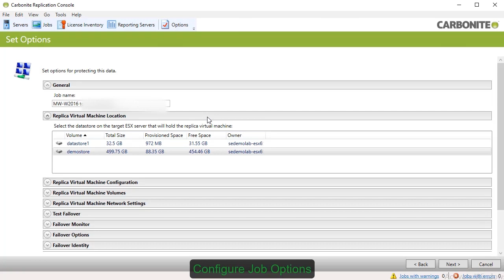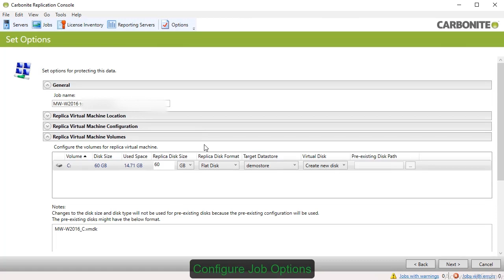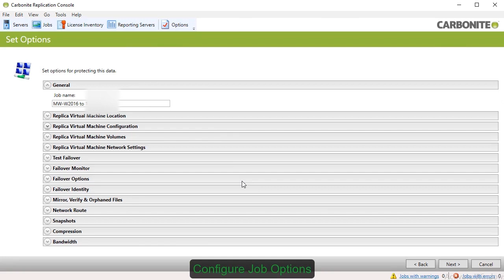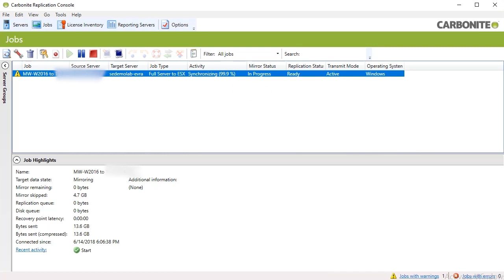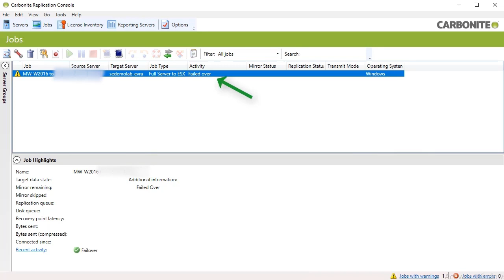Carbonite Availability Virtual Server Protection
Carbonite offers a data protection solution, where you can view, manage, protect and recover data, all with one single vendor.

Carbonite Availability gives businesses the ability to create a secondary environment of a virtual server that they can fail over to instantly if there’s ever an outage on the source. This video shows you how to create and fail over to the secondary environment.

Start by selecting the source server in the Carbonite replication engine console.

Highlight the server you want to replicate and select ‘Protect’.

This adds the server to the console.

Then select the workload type.

You can choose to replicate individual files and folders, or an entire physical or virtual server.

Next select the target server.

Select where the virtual recovery appliance is hosted.

You’ll then be taken to the ‘Set Options’ screen, where you begin configuring the protection job.

The option for ‘Replica Virtual Machine Location’ lets you choose where on the target server you want to store the replica virtual machine.

The ‘Replica Virtual Machine Configuration’ option shows you how the source is configured, and allows you to mirror these attributes on the target.

The option for ‘Replica Virtual Machine Volumes’ shows you the size of the source volume and how much of it is used, with options for configuring the replica VM.

The ‘Replica Virtual Machine Network Settings’ option offers IP and DNS options for the replica VM.

The ‘Test Failover’ option allows you to perform a test failover prior to switching production over to the replica VM.

‘Failover Monitor’ allows you to set parameters for when a failover threshold has been reached.

Under ‘Failover Options,’ you can choose to trigger failover manually, or automate it so it happens once the failover threshold has been met.

Under ‘Failover Identity,’ you can have the target assume the IP address of the source, or retain the target network configuration, and trigger a DNS update, which is useful for working across different Subnets.
The option for ‘Mirror, Verify & Orphaned Files’ allows you to determine how the software inspects data on the target and determines differences.

Under ‘Network Route,’ you can specify the path that the replica data takes to go to the target VM.

The ‘Snapshots’ option lets you determine the interval between when snapshots are taken.

The option for ‘Compression’ lets you adjust the size of replication data that you’re transmitting over the network.

The ‘Bandwidth’ option lets you limit the size of replica data traveling over the network, with options for scheduling different limits for different times of the day.

Once you’re finished configuring options, click ‘Next’ to be taken to the screen for reverse protection.

Normally, without reverse protection, the target server is lost after a failover.

The ‘Reverse Protection’ feature allows you to store a copy of the target's system state, so that after failover, you can continue protection for the data running on the new, failed over replica VM.

Check the box to configure reverse job options.

Then, choose where the virtual recovery appliance will be hosted after the job is reversed.

Next choose the virtual recovery appliance and the datastore – and configure the option for ‘Replica Virtual Machine Volumes’ – that will be used during reverse protection.

Once you’re finished configuring reverse protection, you’ll be taken to a pre-flight checklist.

If everything looks ok, select ‘Finish’ to begin replicating the source server.

You’ll be taken back to the replication console, where you can monitor the replication job as the baseline synchronization begins.

Once the baseline synchronization is complete, the server enters a protected state.

Now, let’s simulate an outage on the source to see how the virtual replica server responds.

Back in the console, an error message appears, notifying you of the outage.
Depending on how you’ve configured the ‘Failover Monitor’ and ‘Failover Options,’ the software will continue to monitor the source for additional failover conditions before determining if a failover threshold has been met.

Once the threshold has been met, failover happens automatically if you’ve configured it that way. But, you can also configure the solution to wait for someone to trigger failover manually...